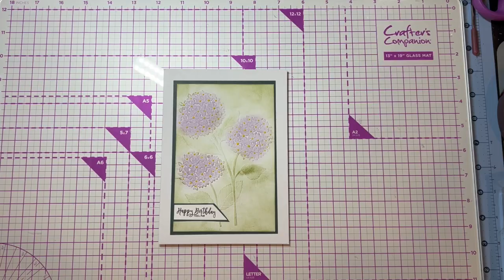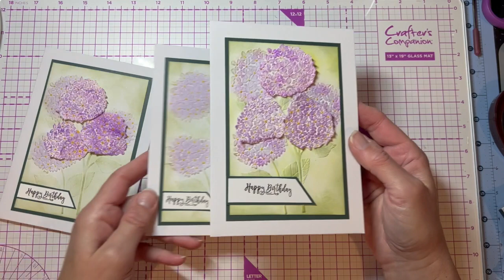Make a Wow card with toilet paper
I'll show you how to use toilet paper to turn a nice card into a Wow card.  Find the full video on @coast2coastcraftgirls246